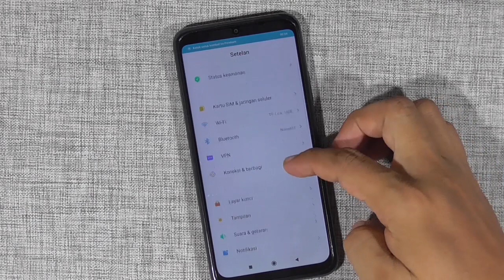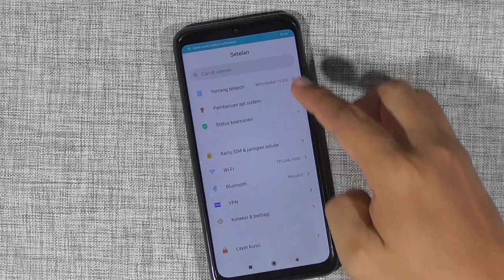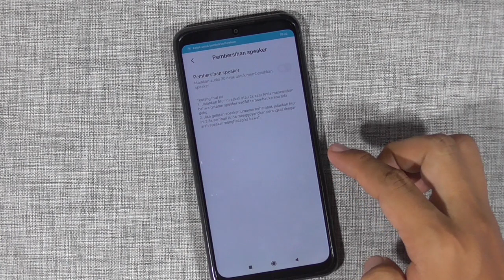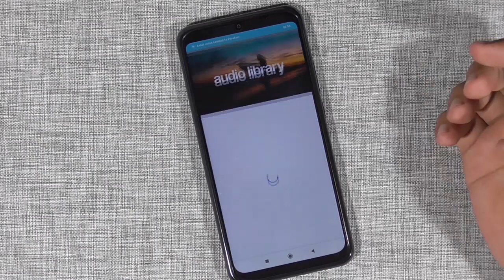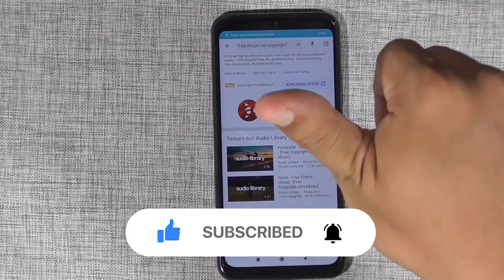Cara Menggunakan Pembersihan Speaker Xiaomi Redmi 9 Karena Kena Air Dan Debu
cara memperbaiki speker hp xiaomi redmi 9 yang berbunyi pecah pecah